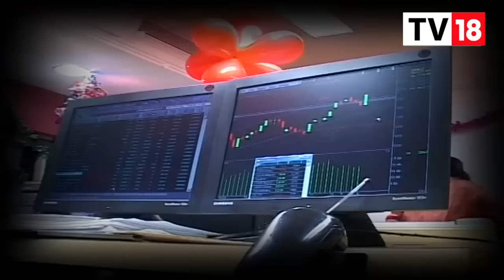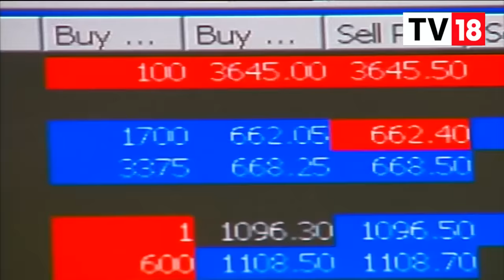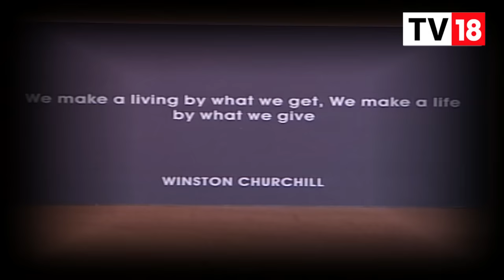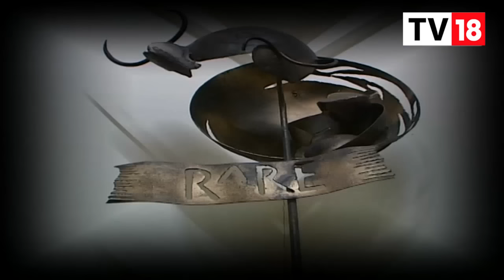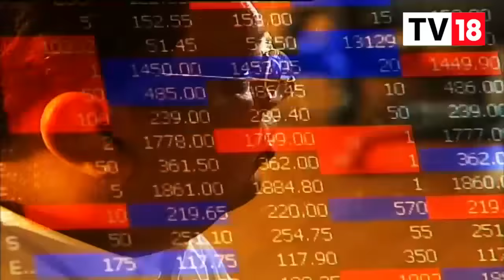Being Jhunjhunwala: Bull of Bourses | Remembering Rakesh Jhunjhunwala Throw Back Interview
Catch the throwback interview of India's Iconic Investor and stock market guru Rakesh Jhunjhunwala. Take a look:

n18oc_business